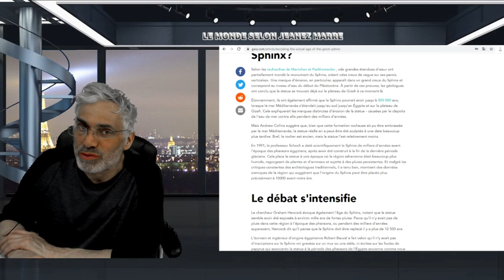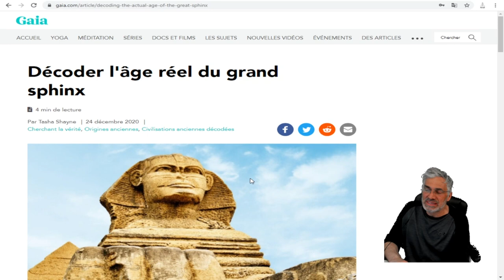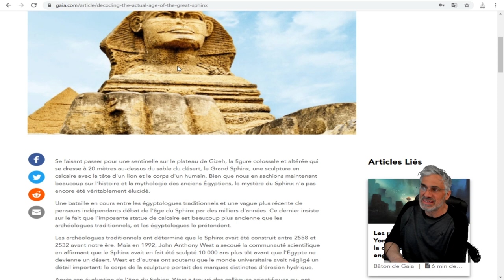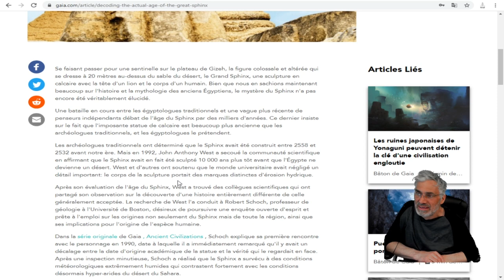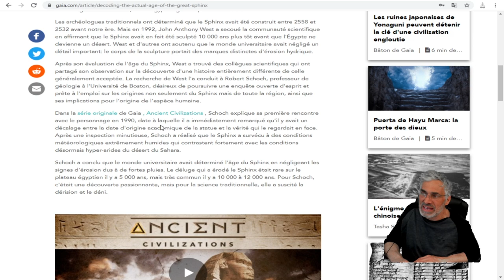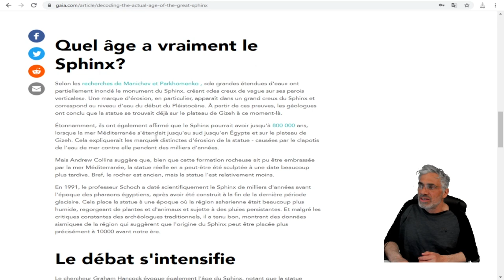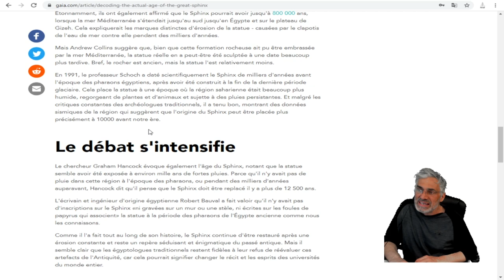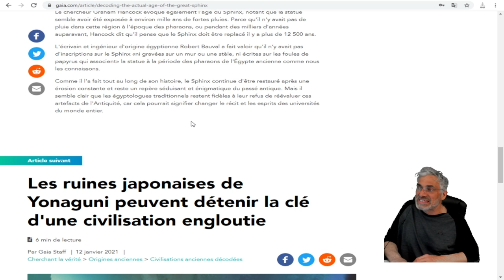Décoder l'âge réel du grand sphinx; Quel âge a vraiment le Sphinx?